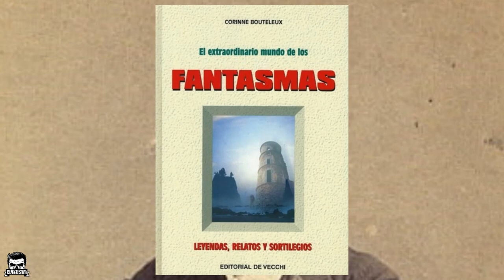DANIEL DOUGLAS HOME: El primer hombre que podía levitar | El Yusty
⚡ | REDES